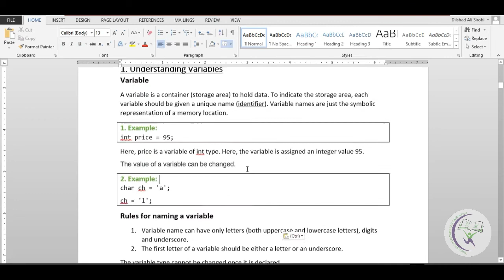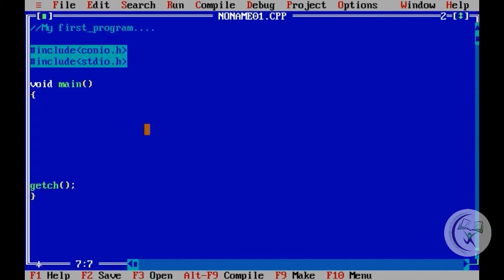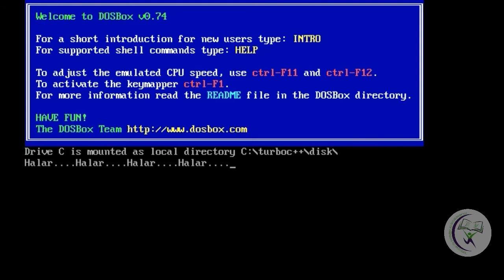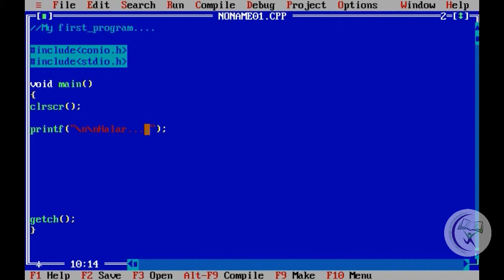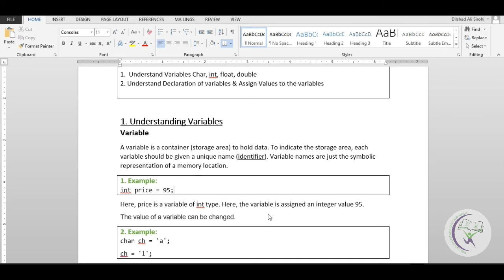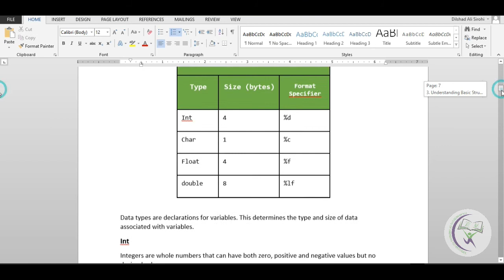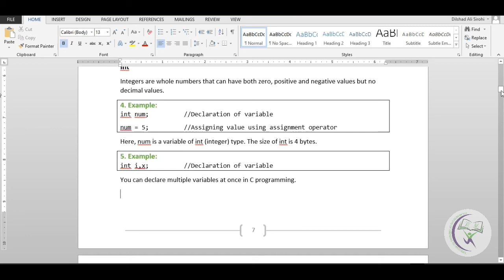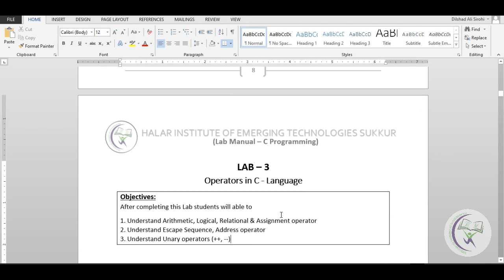C - Language (Data Types)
Course: Diploma in IT (Semester I)
Shift Timings: (i) 07:00 PM to 09:00 PM
Topic: C - Language (Data Types)
Teacher: Dilshad Ali Sirohi